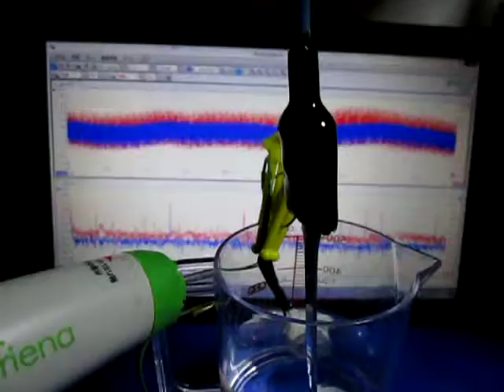超音波実験 ultrasonic-system